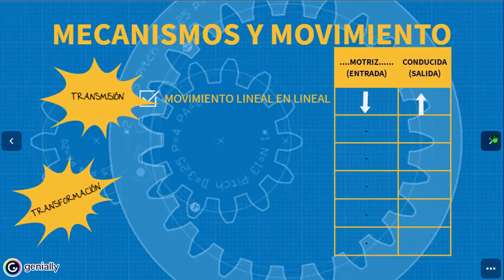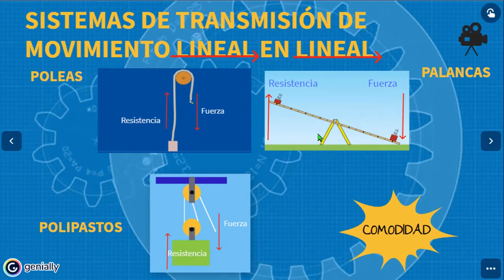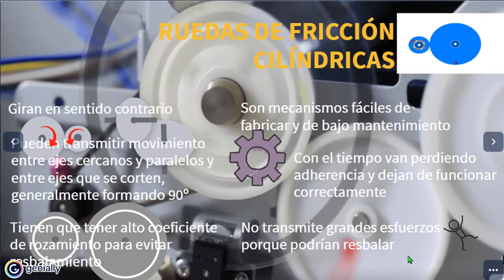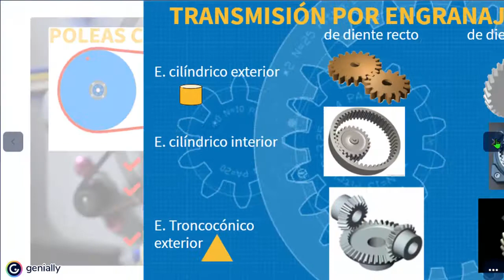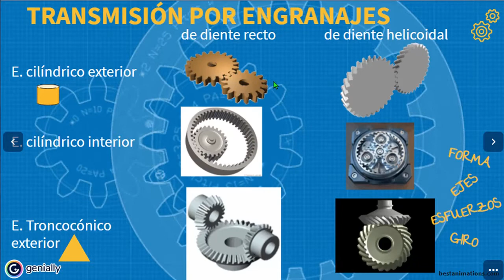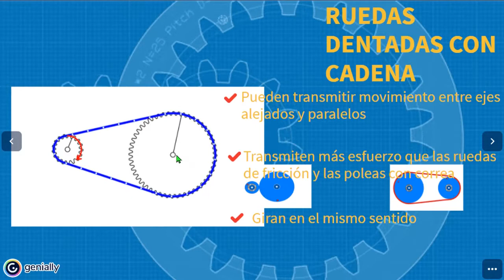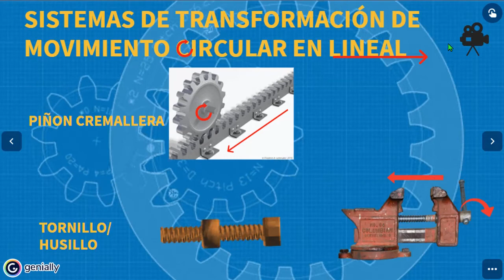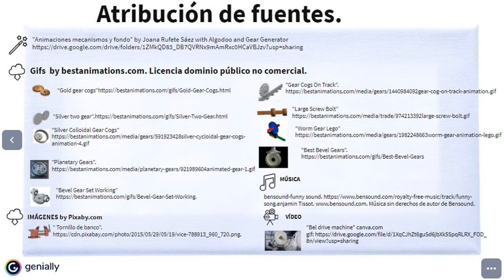TRANSMISIÓN Y TRANSFORMACIÓN DEL MOVIMIENTO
Vamos a conocer los distintos mecanismos que podemos utilizar para nuestros proyectos, clasificándolos atendiendo al movimiento que transmite o transforma.